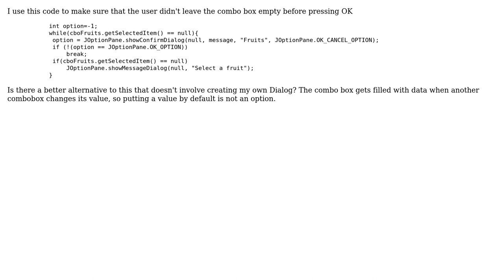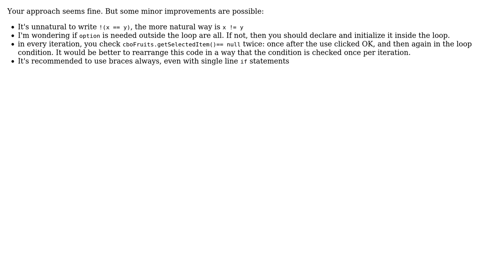Validating a JOptionPane ConfirmDialog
With thanks & praise to God, and with thanks to the many people who have made this project possible! | Content (except music & images) licensed under CC BY-SA | Music | Images & others | With thanks to user rolfl user loli user janos and the Stack Exchange Network Trademarks are property of their respective owners. You are responsible for your own actions.